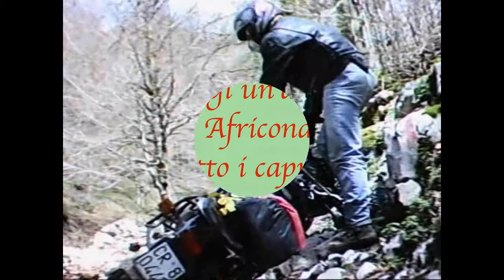pereto neve 01/2015 Africa twin drz400 maiali volanti enduro classic